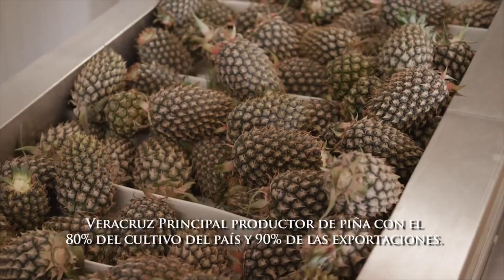La Entrevista Dr. Rafael Vela Martinez Investigador de la UniversidadVeracruzana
Los aranceles que México impuso a EstadosUnidos, son un golpe político en busca de que el gobierno de DonaldTrump retire las cuotas arancelarias que impuso al acero y aluminio mexicanos. El jueves pasado el gobierno mexicano informó que aplicará aranceles a aceros planos, lámparas, carne de puerco, embutidos y preparaciones alimenticias, manzanas, uvas, arándanos y diversos quesos provenientes de Estados Unidos.

Estos productos no son precisamente los que más vende Estados Unidos a México, pero fueron estratégicamente elegidos por la Secretaría de Economía, pues los estados y condados donde se produce la mayor parte de estos bienes, de donde también son los que apoyan al Partido Republicano y al gobierno de Trump; y para hablarnos de las consecuencias económicas nos acompañó en LaEntrevista el Dr. Rafael Vela Investigador de la Universidad Veracruzana